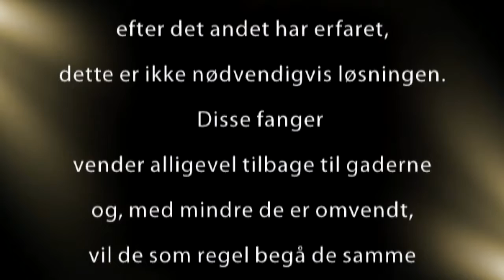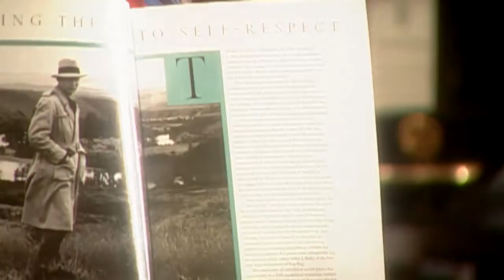En introduktion til Criminon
Baseret på banebrydende opdagelser af humanisten L. Ron Hubbard er Criminon et effektivt rehabiliteringsprogram, som løser årsagen til, at en person i det hele taget påbegyndte et liv med kriminalitet -- idet det tager fat på selve roden til kriminel adfærd.